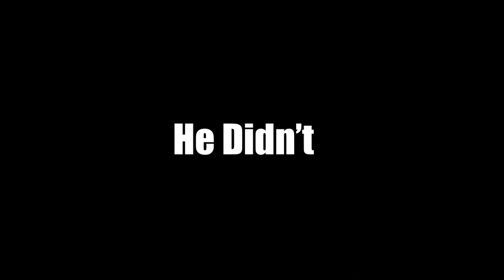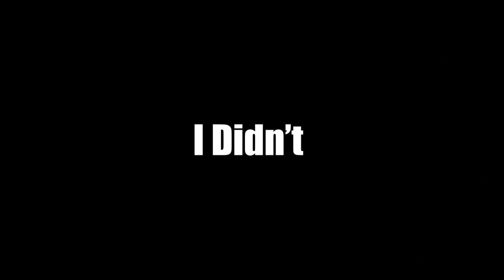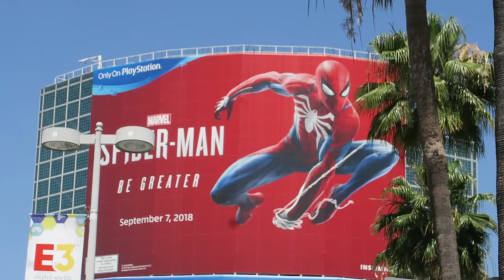I Got To Play The NEW Spider-Man PS4 Game!! (E3 2018 Vlog)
I Got To Play The NEW Spider-Man PS4 Game!! (E3 2018 Vlog) | unCAGEDgamez

Here is my vlog of E3 2018 Part 2! I have never been to E3, so why not film my experience at my first ever E3! I hope you guys enjoy my E3 vlog part 2!